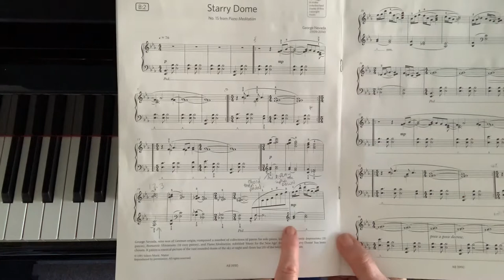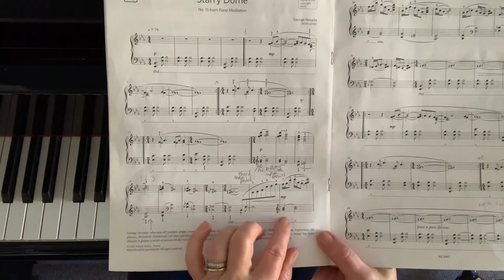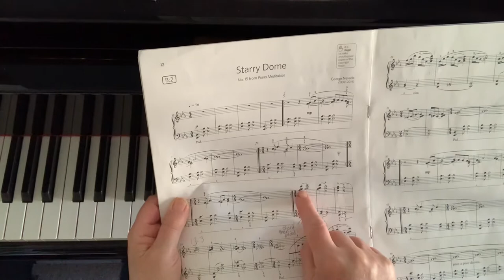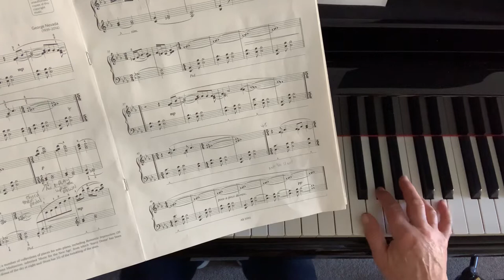Starry Dome Chords from bar 16